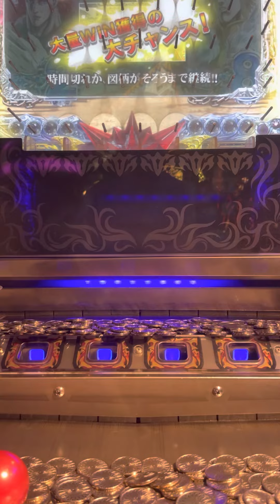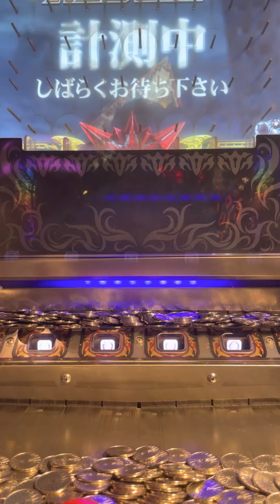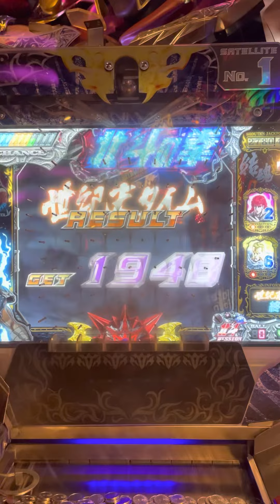【北斗BM】世紀末タイム（3倍）